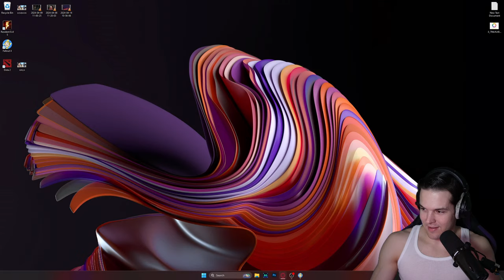Meeting Nick Valentine - Fallout 4 for the first time! - PART 2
Let's goooooo Fallout HYPE!